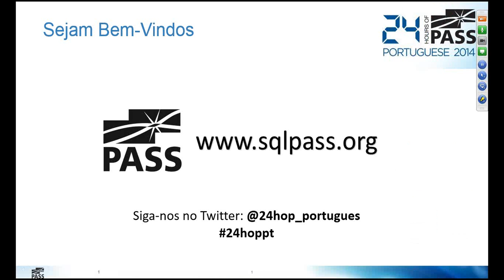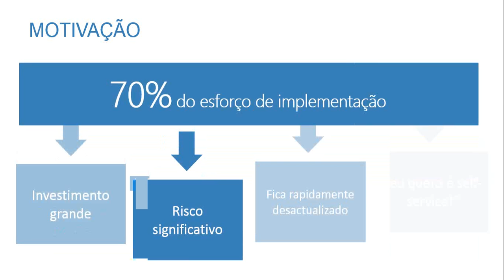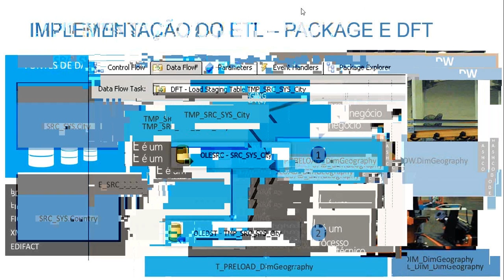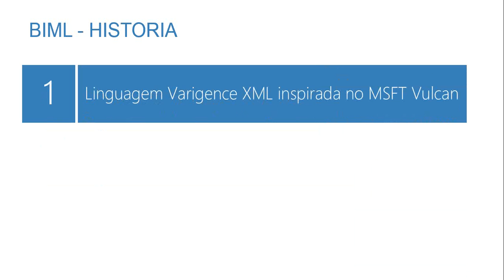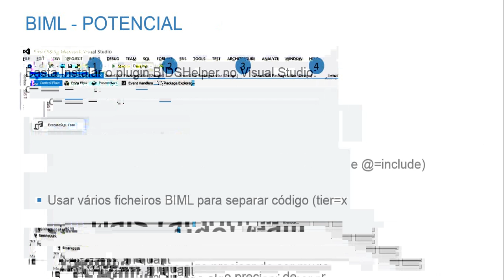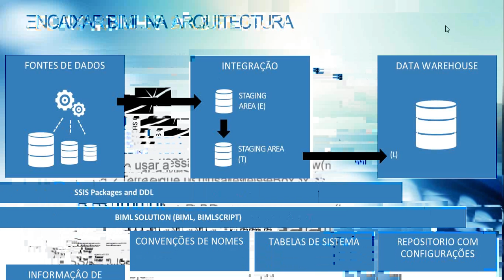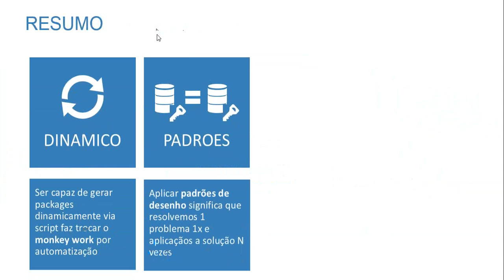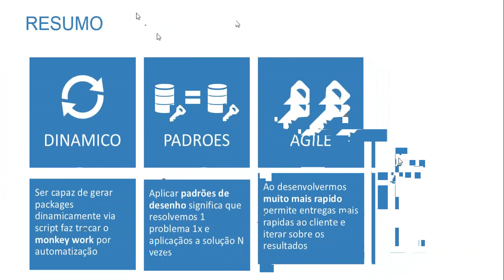24 Hours of PASS: Portuguese Edition 2014 - SSIS Revolution with BIML - Joao Lopes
24 Hours of PASS Portuguese Edition 2014 - SSIS Revolution with BIML - Joao Lopes

Introduzir o BIML e demonstrar como o podemos usar para mudar radicalmente a forma como usamos SSIS hoje em dia